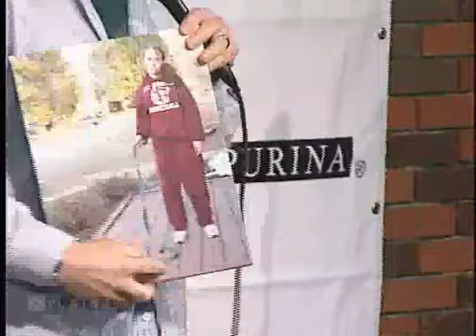Pet Comedy Challenge Finals - Chris Coccia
This would-be dog owner is an avid animal lover who intends to buy his daughter a puppy if he wins the Pet Comedy Challenge.